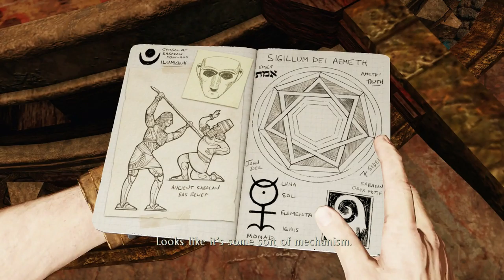Uncharted 3: Drake's Deception [Uncharted Series] | Gameplay | #11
Part 11 of my Uncharted series' let's play!